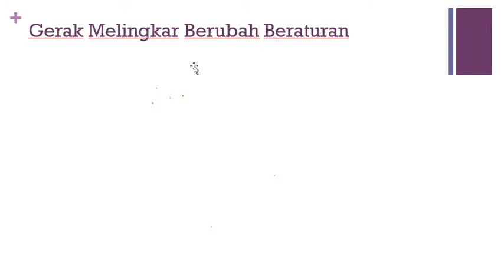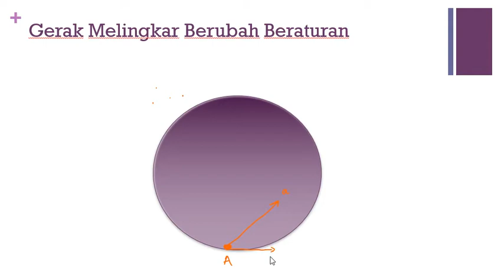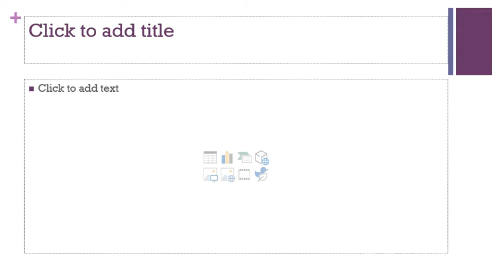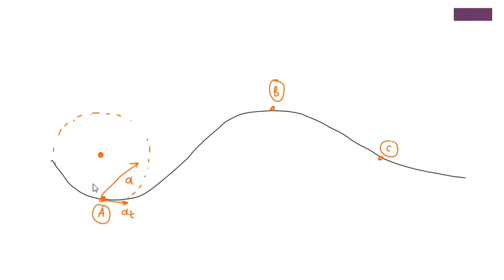Gerak Melingkar Berubah Beraturan -1